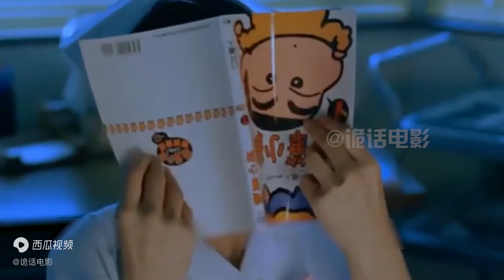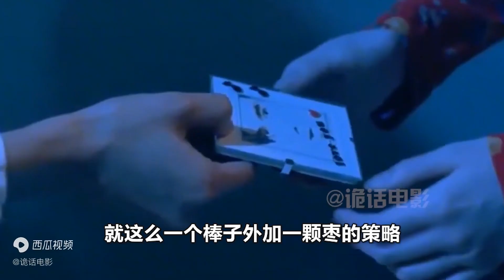夜班护士有双阴阳眼，经常分不清人和鬼，叶玉卿主演的鬼片